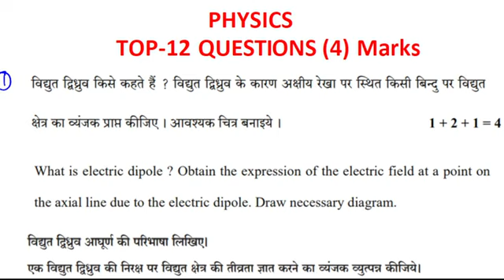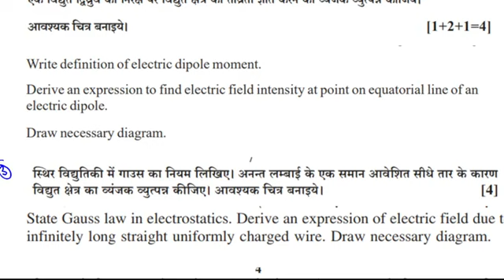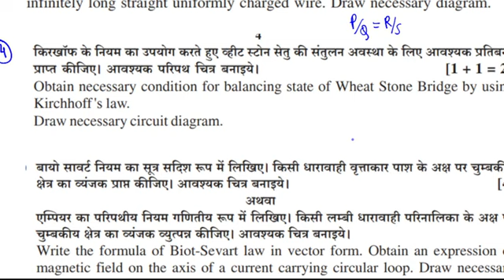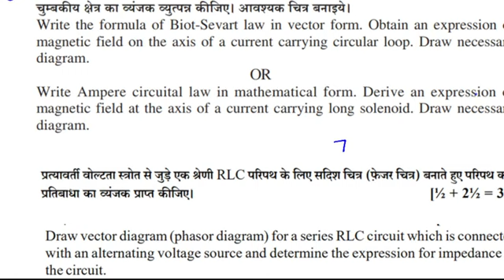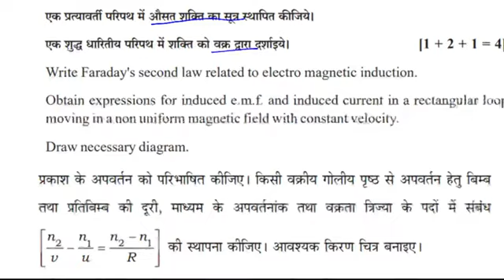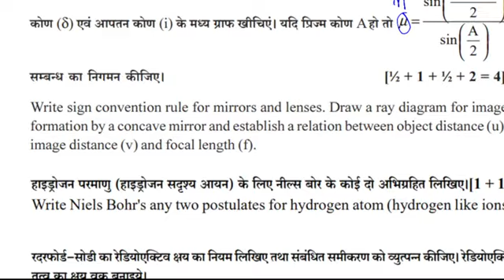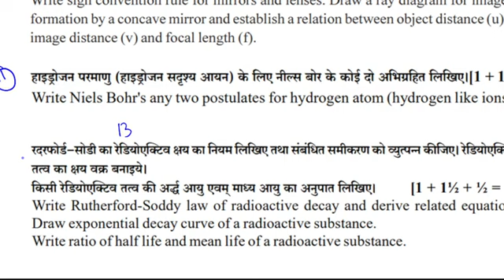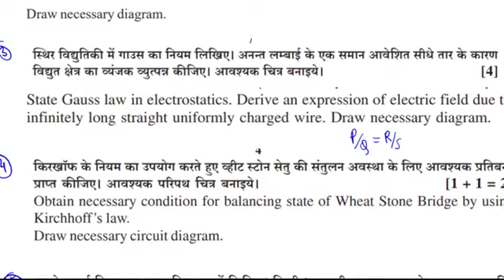RBSE PHYSICS PAPER 20 MARCH 2023 - CLASS-12th- MOST IMPORTANT QUESTIONS FOR PHYSICS EXAM-FINAL PART